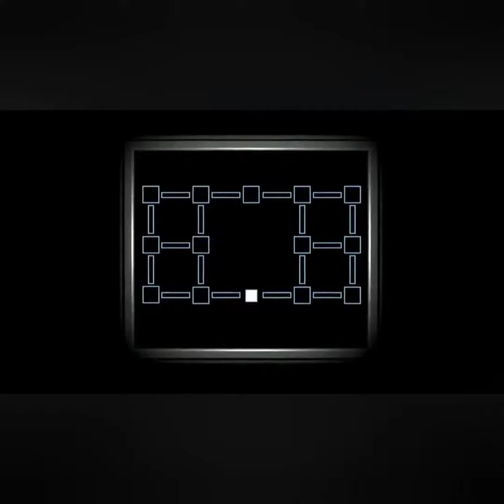Happy fun time video smileuface😀 (wait what day is it)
fortnite bsttlepass i just shiit out my ass